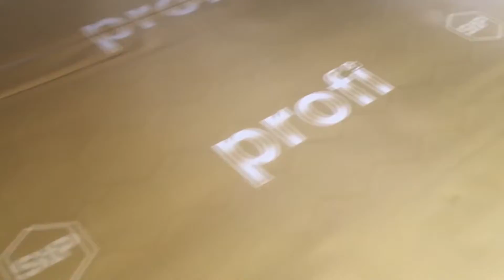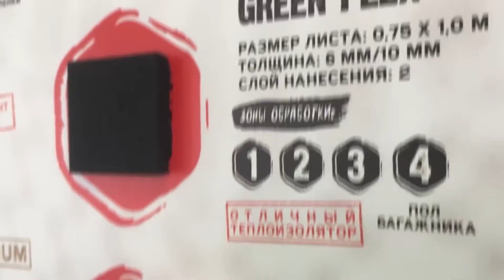Top-5 errores principales en insonorización